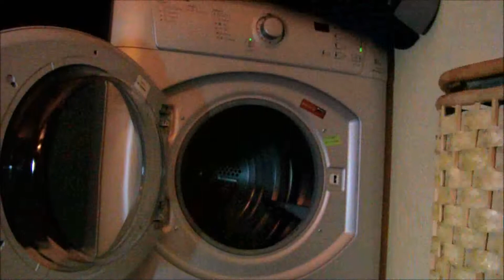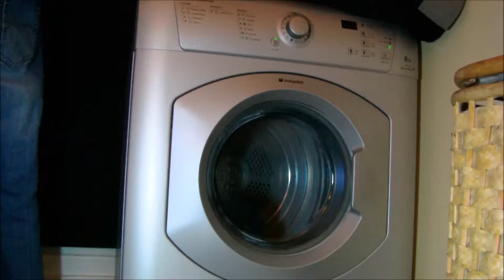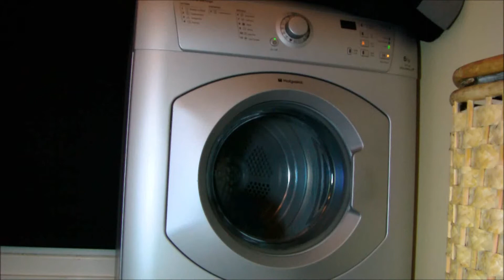Hotpoint TVF760 Dryer : pre care, post care and time delay options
the 3 options demonstrated,

time delay: 1 hour steps to 24 hours
pre-care: tumbles every so often during time delay, to reduce creaseing
post care: or anti-crease as it should be called, to reduce creasing after the cycle is finished